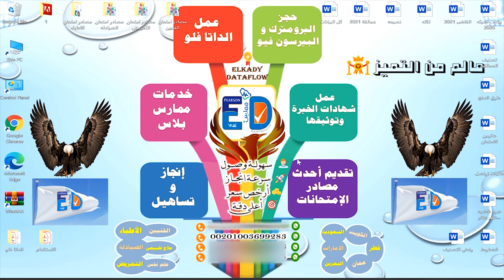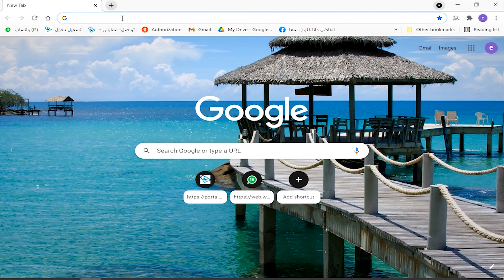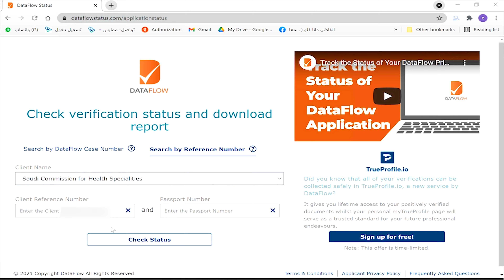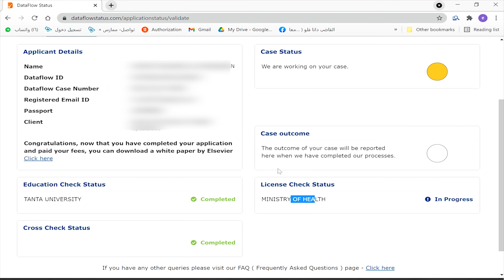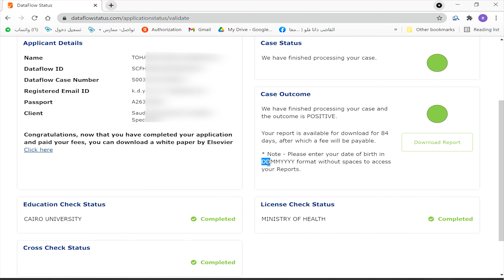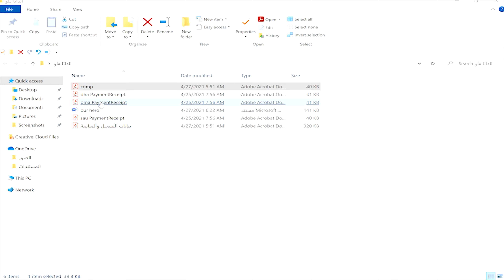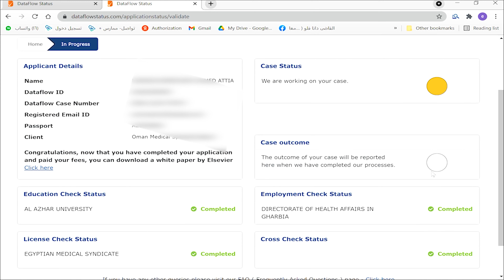هام كيفية متابعة طلبى فى الداتا فلو خطوه بخطوه وتحميل التقرير dataflow status القاضى داتا فلو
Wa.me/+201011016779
لخدمات ( الداتا فلو 💢 التصنيف والتسجيل والترخيص 💢 البرومترك 💢 البيرسون فيو )
⁦⬅️⁩ لجميع التخصصات الطبيه 🔸 ولكل دول الخليج
ارخص سعر 💸 اعلى دقة 📑 ⁦ سهولة وصول 📱سرعة انجاز 🚀
✨للاطلاع على آراء الزملاء فينا وتقييمنا يرجى الضغط على الرابط التالى 👇
كيفية متابعة طلبى فى الداتا فلو خطوه بخطوه وتحميل التقرير dataflow status
🔥 لمزيد من التفاصيل والتواصل :
⁦👈 الموقع الرسمى
⁦⬅️⁩ اولا : قسم الداتا فلو والداتا شيك
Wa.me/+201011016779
⁦⬅️⁩ ثانيا : قسم التصنيف والامتحان
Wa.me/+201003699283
⁦⬅️⁩ ثالثا : قسم التوثيقات
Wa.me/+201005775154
⁦⬅️⁩ رابعا : اكاديمية القاضي
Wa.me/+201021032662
⁦⬅️⁩ خامسا : قسم المقترحات والشكاوى والدعم
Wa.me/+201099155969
تحياتنا 👋
🔥 لمزيد من التفاصيل :
💠الجروب الرسمى على الفيس :
      🙂يسعدنا انضمامكم لنا🙂
⁦🙂⁦معاك لحد ماتسافر ان شاء الله⁩🙂

كيفية معرفة حالة الداتا فلو ومتابعتها لحظة بلحظة
طريقة تحميل تقرير الداتا فلو وطباعة التقرير النهائي
Data flow status and report follow Up
متابعة حالة الداتا فلو
Data Flow report status
رابط التحقق من نتائج الداتا فلو
How to check Dataflow status
لازم تشوف الفيديو دا قبل ما تبدأ الداتا فلو
لتحميل تقرير الداتا فلو
طريقة الحصول على شهادة الداتا فلو وطلبها اذا ضاعت منك
الحصول على شهادة الداتا فلو وطلبها اذا ضاعت منك
كيفية الحصول علي تقرير الداتا فلو
شرح طريقة الحصول على شهادة الداتا فلو المفقودة والتواصل مع الموقع